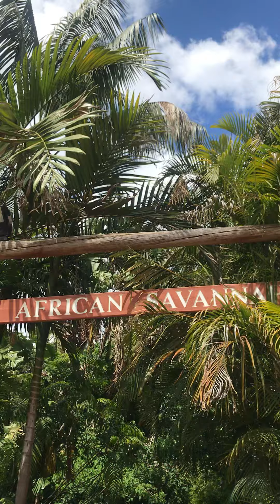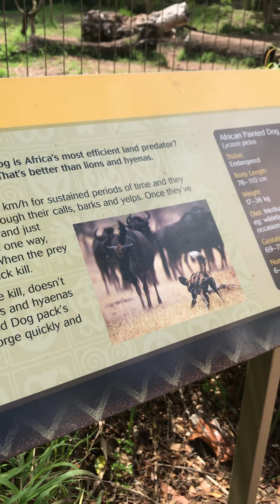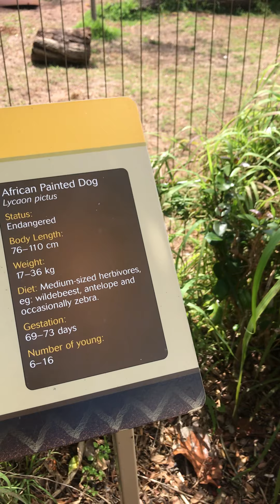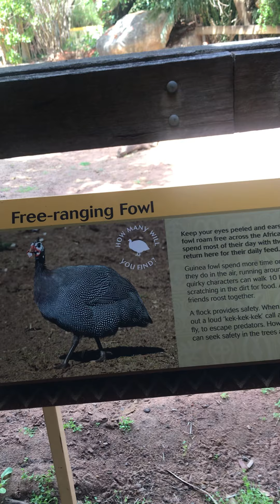A day at Perth zoo part 3